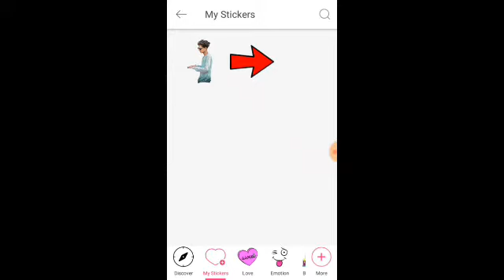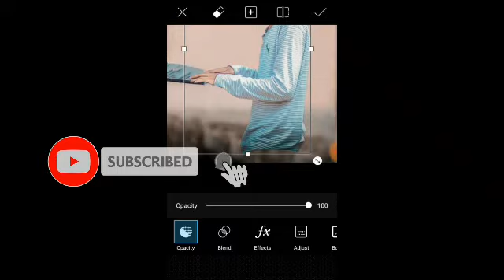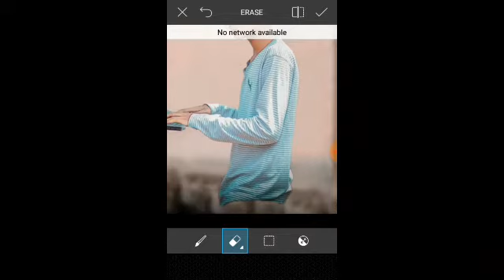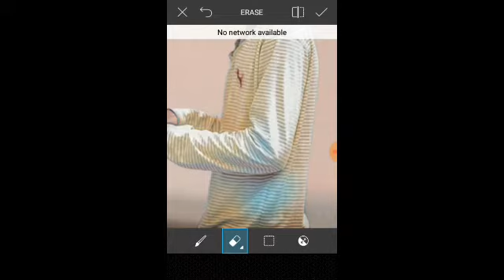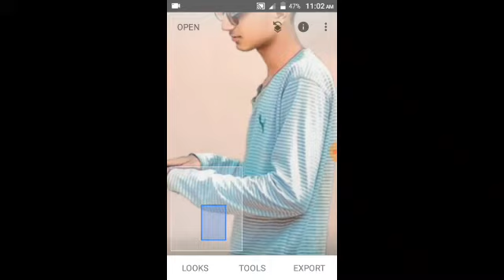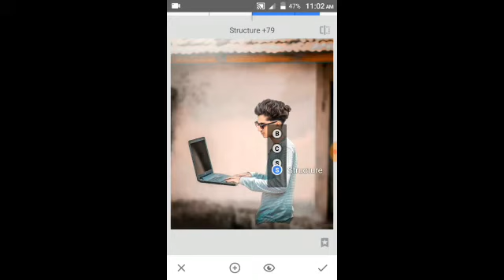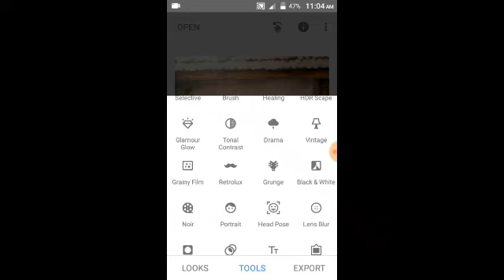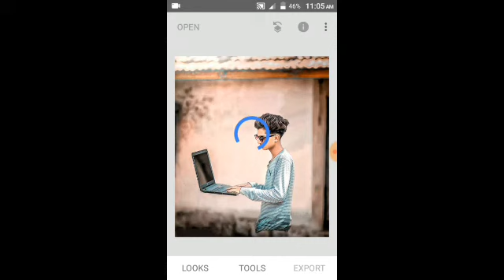Flying Laptop 😃Creative Editing 👉Tutorial IN Hindi 2019 😎Tutorial By PicsArt & Snapseed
Hay Friends Kaise Ho Aap Sab
Aur kis Topic Pe Video Chaiye🙋🙋🙋🙋 Comment Me Jaroor Batana
Friends
Next Video
coming soon for your demand
By By🙏🙏🙏🙏